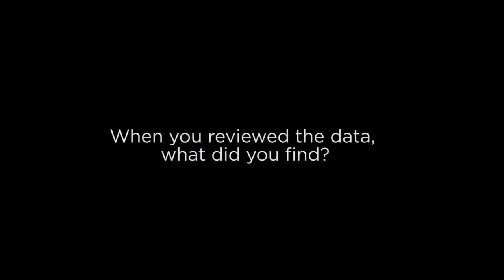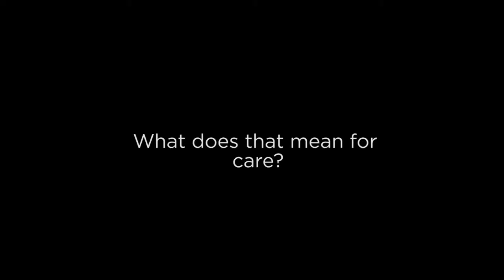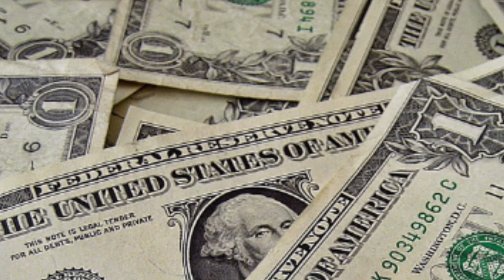How the recession affected health care spending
Pinar Karaca-Mandic, Ph.D., assistant professor of health policy and management in the University of Minnesota's School of Public Health, discusses how the recent recession affected health care spending for children, adults and children with special needs. Karaca-Mandic discusses how this might affect policy.